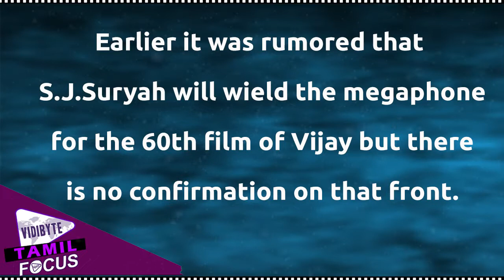Will C.Sundar Direct "Ilayathalapathy Vijay" Movie...?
While ’Ilayathalapathy’ Vijay is busy shooting for his 56th film
directed by Atlee, talks about his 60th film have already started
surfacing. Earlier it was rumored that S.J.Suryah will wield the megaphone for the 60th film of Vijay but there is no confirmation on that front.Now this has lead tospeculations that Vijay’s 60th film will be directed by Sundar.Recently actress Kushboo in a chat session with her fans in social media hasstated that her husband and veteran director Sundar.C may soon join hands with Vijay to give a film.